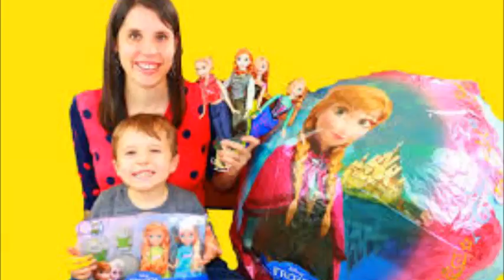FROZEN Disney video Super GIANT Anna Surprise